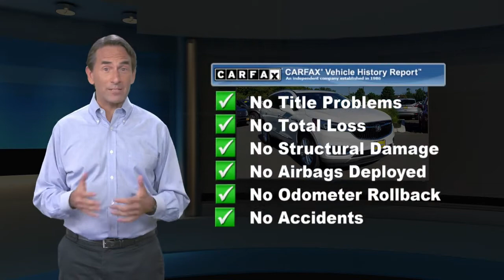Used 2018 Buick Enclave Premium, Point Pleasant, NJ U22134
[RLVID:9241:509ce5e1b07651e8:52a931307ce2ca43:1]